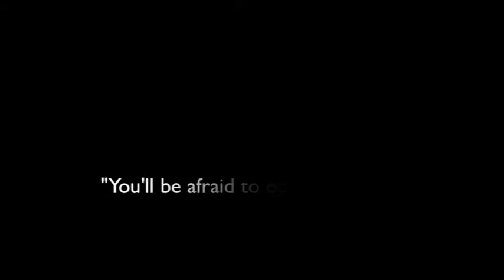Strangers-Alannah James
BTEC Unit 5 Media Project